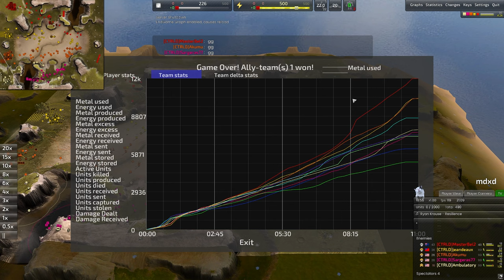TeamWork to DIE For - Beyond All Reason 5v5 Pro Deathmatch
A short but quick series showcasing some absolutely stellar moves!

-- Feel Free to follow over there for more... miscellaneous content